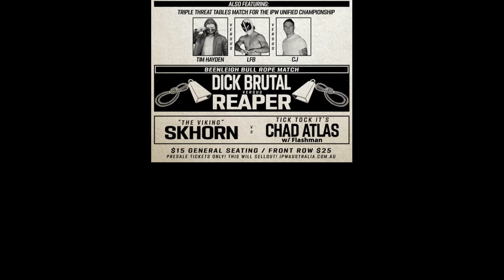IPW Presents REBOOT! - August 2020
Ladies and Gentlemen, it is official - IPW IS BACK! Returning to William Duncan State School, Live August 15th with the same hard-hitting, high-flying, family-friendly action from Queensland's longest running Professional Wrestling Company! With EXTREMELY limited numbers available, you will want to get as soon as possible to reserve your spot! Tickets are ONLY AVAILABLE ONLINE, so get to book yours!

With a huge card of matches and more to come, Reboot is the IPW Australia you know and love - REBOOTED!